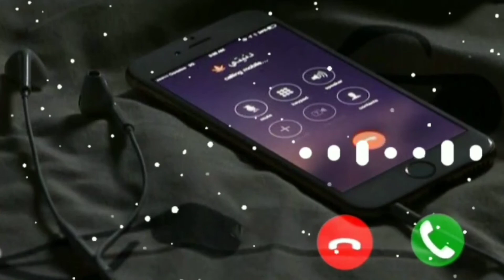dubai comedy | दुबई सैख आया इंडिया | Indian Me Itna bada Sigret Kon piti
itni Badi cigarette Kaun piti || valla valla subhanallah itni Badi cigaret Kaun pita hai |Follywood FYD FD

Dubai Sheikh in bihar, dialogue, Dubai Sheikh vlogs, pushpa movie scene, pushpa raj, badmash chacha new video, badmash chacha bakri chor, bhojpuri comedy, badmash chacha CID, badmash chacha video, Dubai, burj khalifa, bhojpuri new song, surjapuri comedy video, meraj comedy, mani meraj funny video, pushpa movie dialogue, Dubai Sheikh aaya bihar

dubai se comedy, sekh comedy video,
dubai ka shaikh comedy
shekh comedy
shaikh comedy
dubai sheikh aaya bihar
dubai ki bhasha
sheikh sahab ki comedy
dubai ka sekh comedy
sheikh dubai comedy
dubai sheikh comedy video
dubai set comedy

sheikh comedy
shekh comedy
dubai se comedy
sekh comedy video
shaikh comedy

itni badi cigaret kaun pt, itni badi cigaret kaun pt comedy, itni badi cigaret kaun pita

itni badi cigaret kaun pt, itni badi cigaret kaun pt comedy, itni badi cigaret kaun pi

दुबई सैख आया इंडिया | Indian Me Itna bada Sigret Kon piti

Dubai se aya mera dost comedy video/😀🇮🇳 ‌‌ दुबई से आया मेरा दोस्त /

Dubai se aya mera dost comedy video /😀🇮🇳 ‌‌ दुबई से आया मेरा दोस्त / dubai comedy funny villag❤️